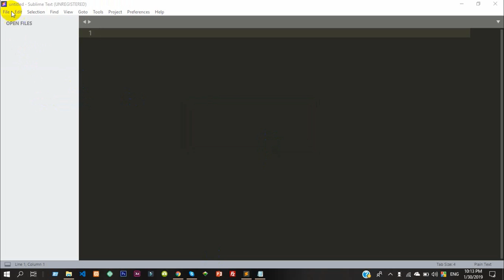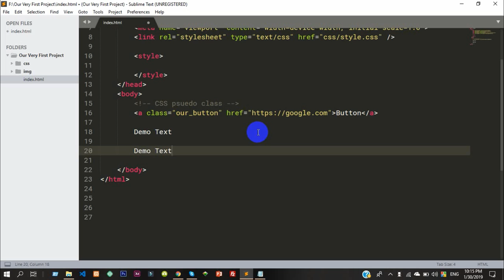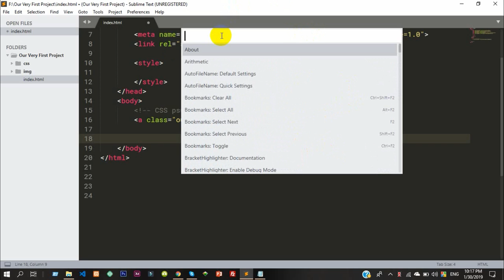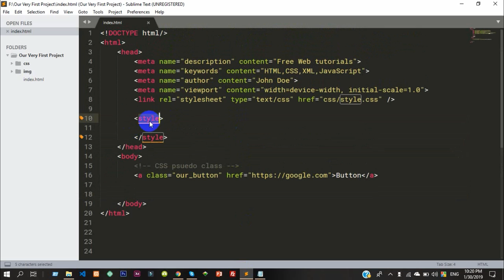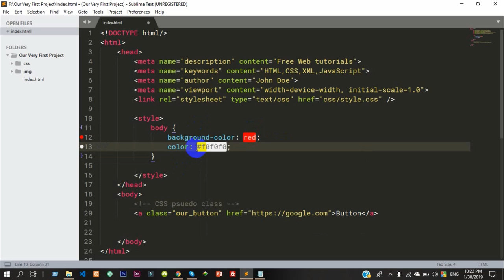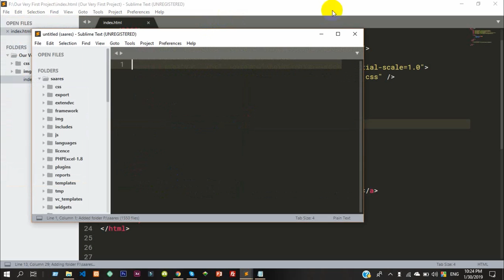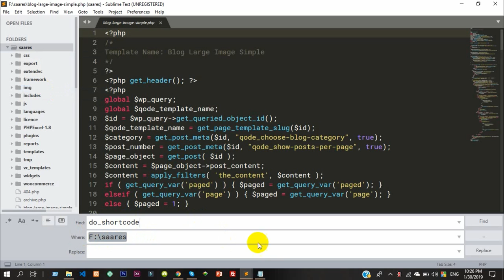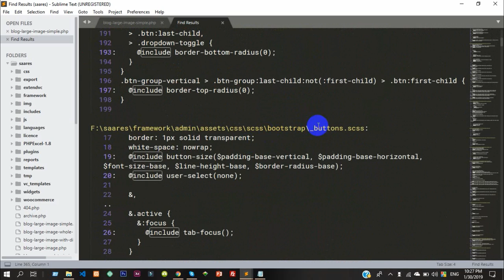2. Sublime Text Bangla Part-2 | Command Plate | Install Package Control | Sublime Find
2. Sublime Text Bangla Part-2 | Command Plate | Install Package Control | Sublime Find | বাংলায় সাবলাইম টেক্সট

আমাদের এই বিশেষ সিরিজটিতে আশা করি ১৫টি ভিডিও থাকবে এবং এই ভিডিওগুলো প্রেক্টিস করলে আপনি কম সময়ে এডবান্সড কোড লিখতে পারবেন। আপনার সময় ও স্কিল বেড়ে যাবে। পাশাপাশি সাবলাইম এর অসাধারণ ব্যাবহার এ মজা পাবেন।

এই ভিডিও এর শেষে কিছু প্রোয়জনীয় প্যাকেজ এর ব্যাবহার দেখানো হবে এবং সাব্লা

এই ভিডিওতে থাকছেঃ
১। সাবলাইম টেক্স কমান্ড প্লেট রান করা।
২। প্যাকেজ ইন্সটল করা।
৩। সাবলাইম ফাইন্ড ফাংশন।
৪। বেসিক শর্ট কি এর ব্যাবহার।

In this video, we have explained Sublime Text Complete uses in Bangla. This Tutorial is helpful for beginners.

If you are beginner then complete the whole series.

Sublime Text Complete Tutorial Series.

Drop Your Comment in the comment box if anything to say or ask, We will try to reply.